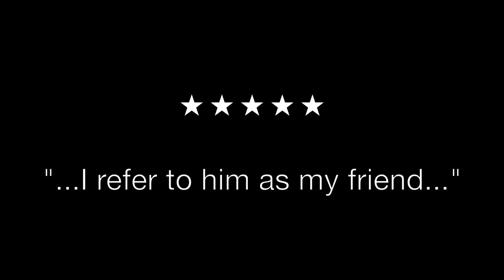TomTheJester Channel Trailer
The reviews are in! Jump on the bandwagon and subscribnizzle.